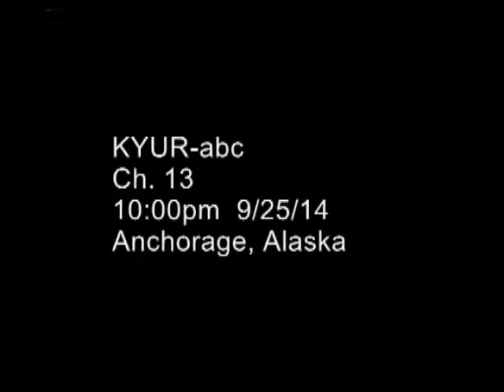1964 And Now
Thank you Dorene Lorenz, Channel 13 - Your Alaska Link and FOX Channel 4.